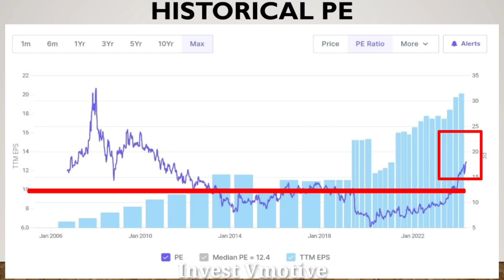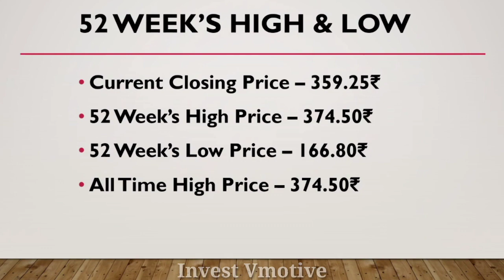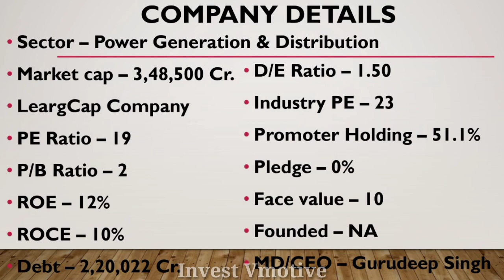NTPC Ltd Share Fundamental Analysis | NTPC Share Latest News | NTPC Share Big Reviews | NTPC In News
Aj ka is video ma mane apko NTPC Ltd Share Ka Fundamental Analysis ka bara ma batya hai ummeed hai apko bohut pasand aya hoga dhanywad